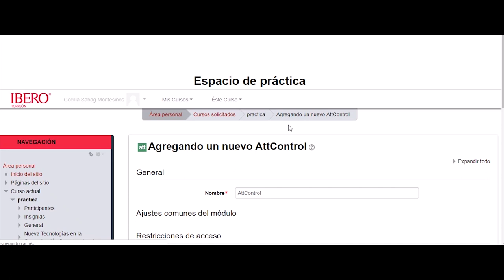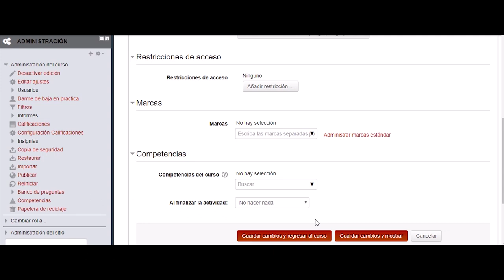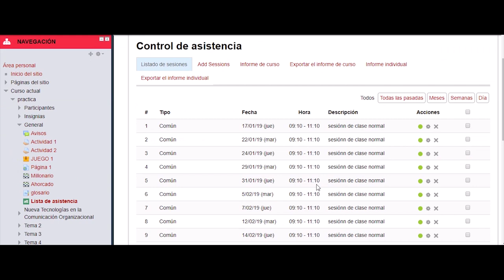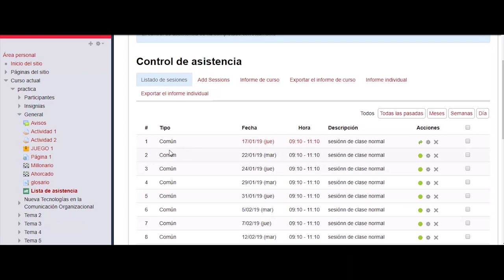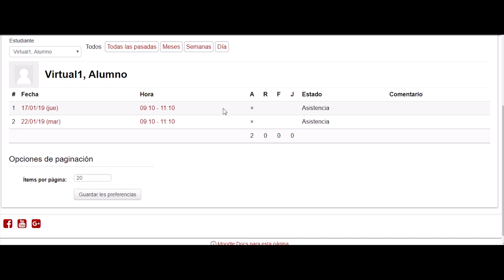Configuración de la Lista de Asistencia (ATT Control)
Aprende con sencillos pasos a configurar tu lista de asistencia en la plataforma educativa Moodle.